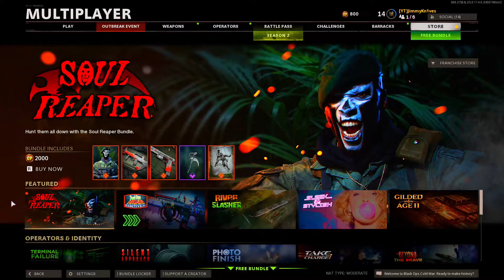Soul Reaper Bundle Walkthrough | New Sims Skin | Cold War Season 2